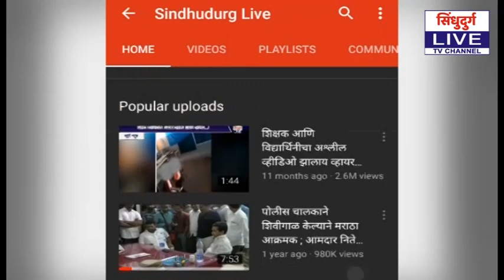CORONA | लढा लढूया कोरोनाचा...मुखी घास मायेचा...!